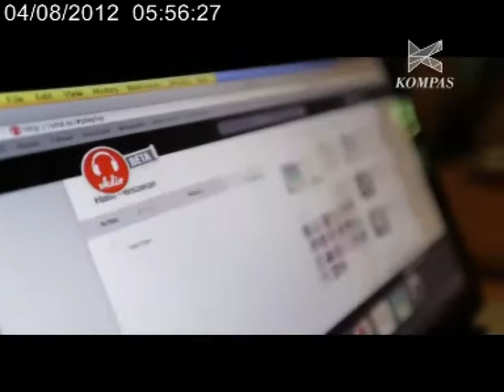Dialog Buku "Agama Punya Seribu Nyawa" - Komaruddin Hidayat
buku ini merupakan salah satu buku yang ditulis Rektor UIN Jakarta Komaruddin Hidayat yang bercerita mengenai kebutuhan orang terhadap agama yang tidak pernah mati.